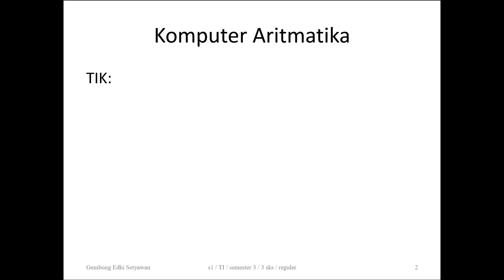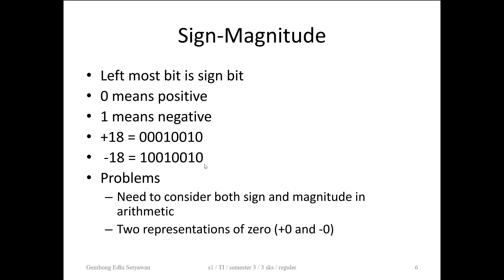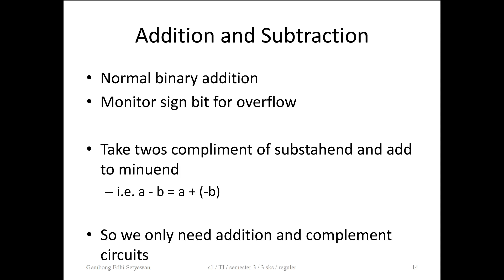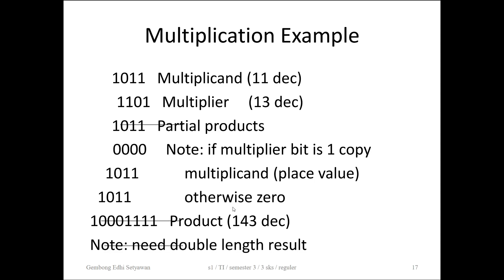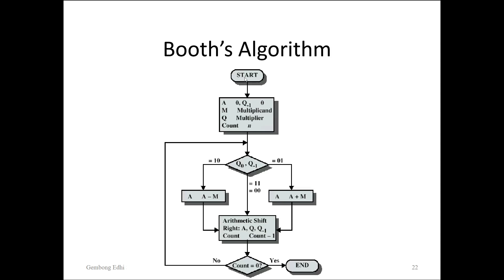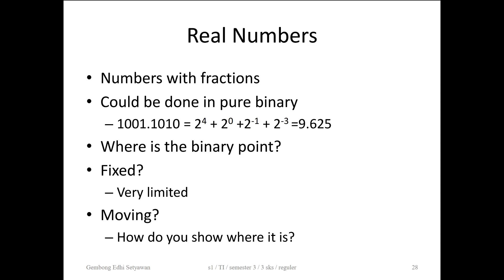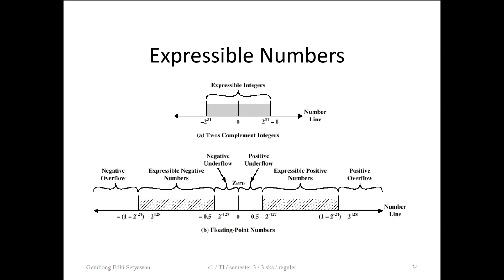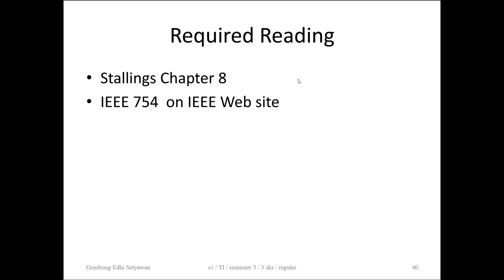Arsitektur dan Organisasi Komputer - Aritmatika Komputer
Catatan: ini adalah video lama yang baru di upload, semoga bermanfaat